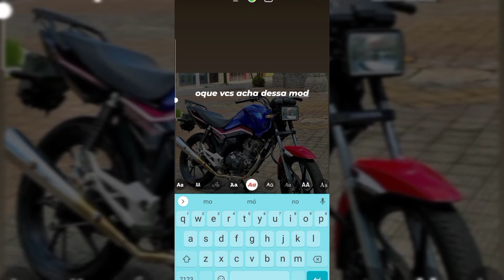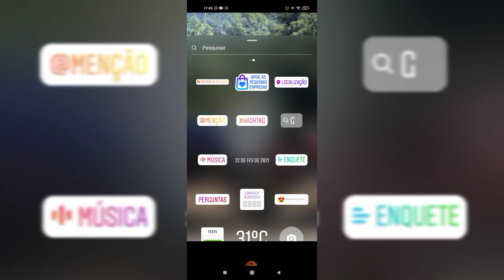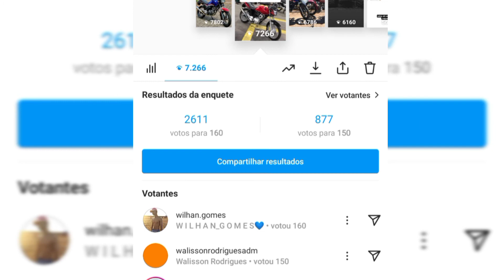como aumentar as views do stories do Instagram